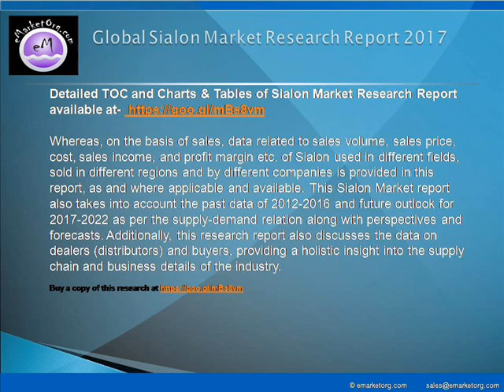Sialon Market: Recent Study Including Growth Factors, Applications, Regional Analysis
This Sialon Market report also takes into account the past data of 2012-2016 and future outlook for 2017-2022 as per the supply-demand relation along with perspectives and forecasts. Additionally, this research report also discusses the data on dealers (distributors) and buyers, providing a holistic insight into the supply chain and business details of the industry.

Detailed TOC and Charts & Tables of Sialon Market Research Report available